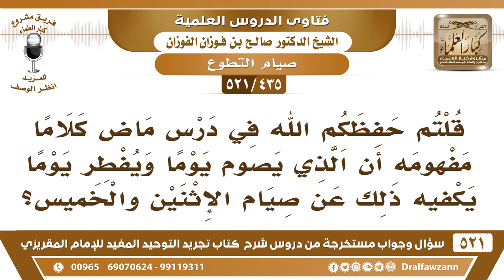[435 -521] هل صحيح أن من يصوم يوما ويفطر يوما يكفيه ذلك عن صيام الإثنين والخميس؟ -الشيخ صالح الفوزان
-[435 -521] السؤال: قلتم حفظكم الله في درسٍ ماضٍ كلاماً مفهومه أن الذي يصوم يوماً ويُفطر يوماً يكفيه ذلك عن صيام الإثنين والخميس؟
الجواب: نعم، هو يدخل فيه الاثنين والخميس يصوم يوم ويفطر يدخل فيه الاثنين والخميس.
للاشتراك في قناة الشيخ صالح الفوزان

للاستفسار والإقتراحات والدعم
رئيس الفريق
لمشروع كبار العلماء